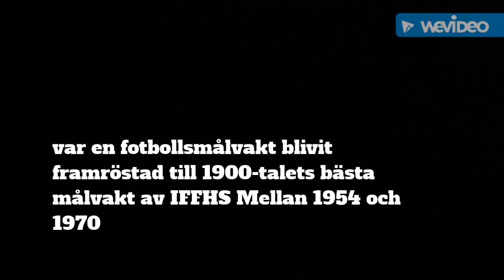first goalkeeper Friend ballon d'or